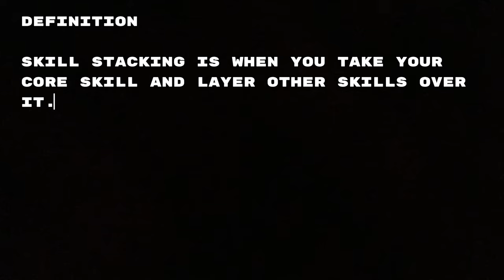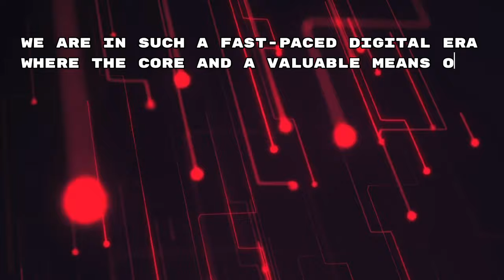How to go from zero to $1 million in 2024 with your skills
Ready to turn your skills into a million dollars? In this video, I'll show you how to use the power of skill stacking to reach your financial goals and achieve success in 2024. Learn how to leverage your unique abilities and talents to create a path to success and financial abundance. Don't miss this game-changing video!

I hope you all find value from my YouTube channel! I am rooting for you! 💕💸